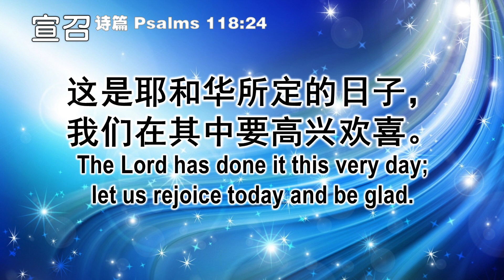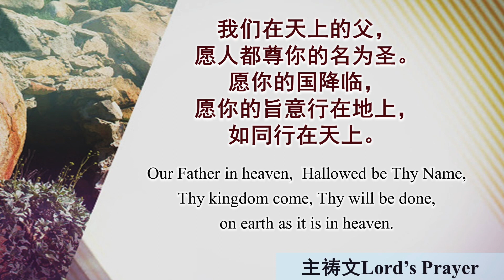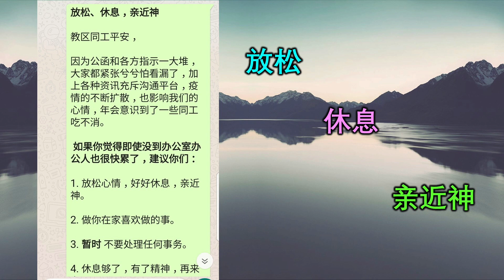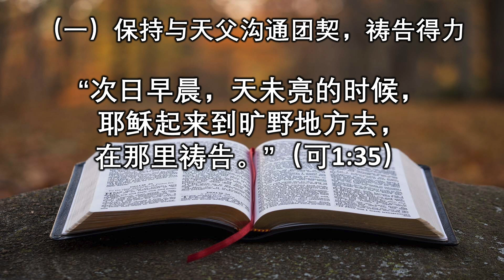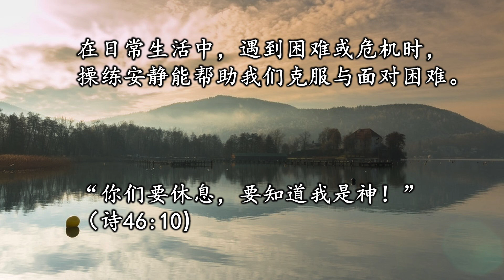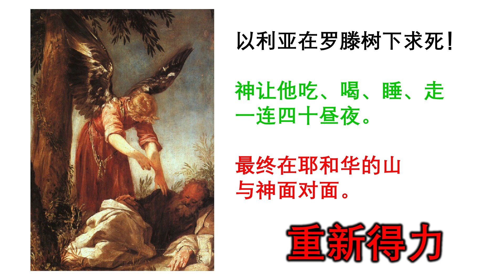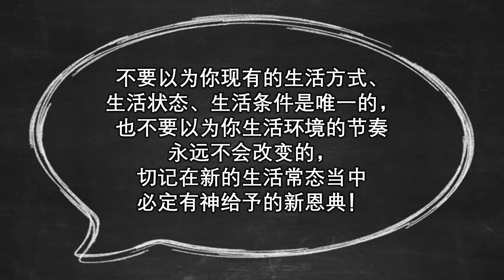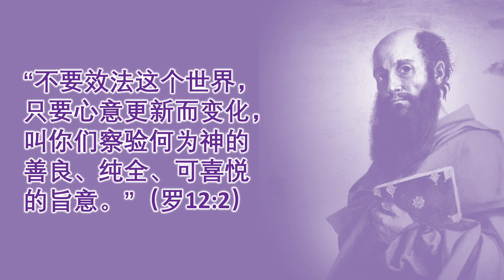甲洞基督教卫理公会5月24日线上华语主日崇拜视频(预录)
证道 : 莫泽川牧师
证道题目 : 新常态，恩常在
经文 Scripture : 出埃及记14:10-14，罗马书12:2